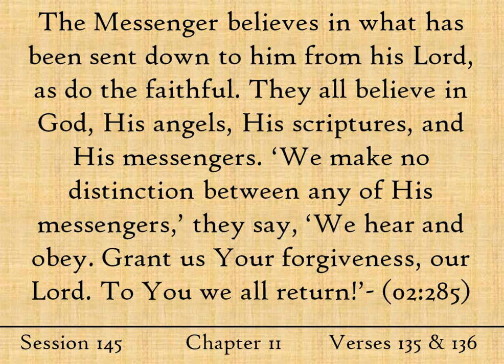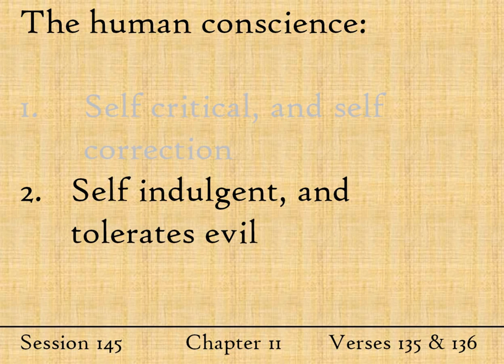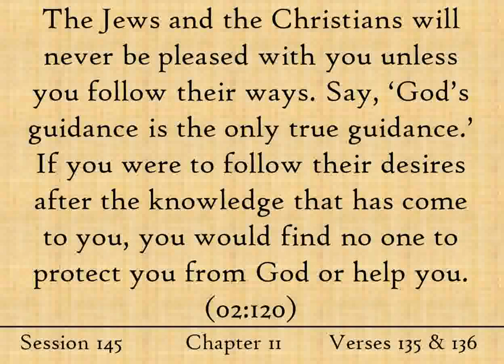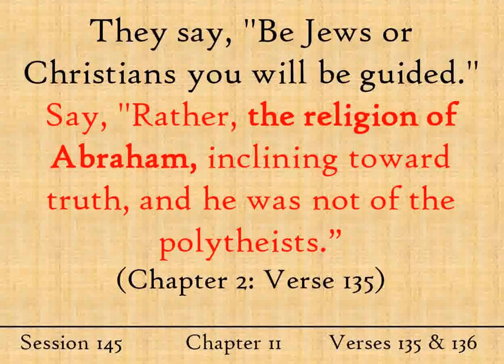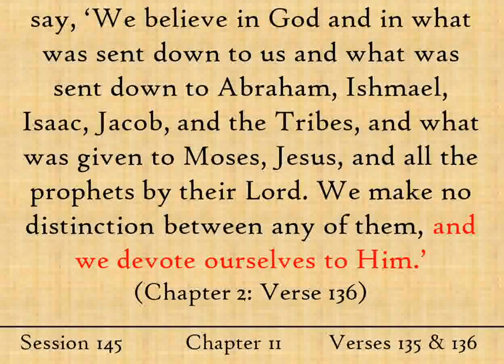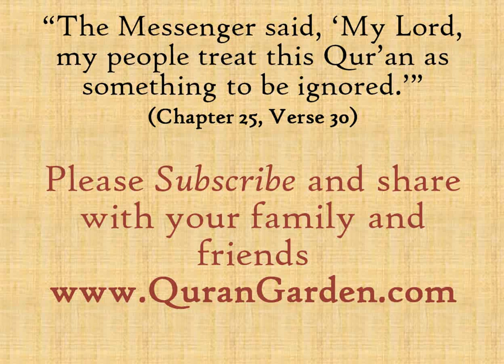The Religion of Abraham - English Tafseer - Al Baqarah 135 & 136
What was the religion of Abraham? Was Abraham Christian or Jewish? Was prophet Ibrahim Jewish? Find the answer and much more in this week's update.

Take a moment to share QuranGarden with your family and friends.